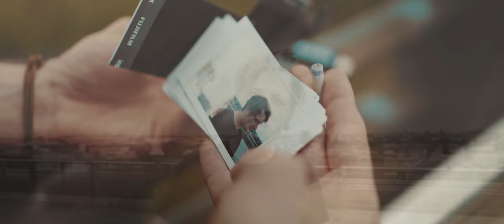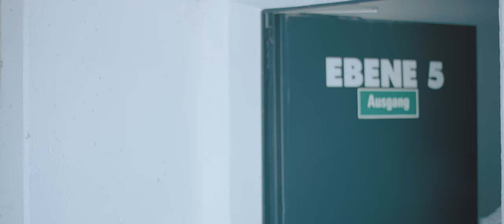ROGERS - Helden sein (feat. Sebastian Madsen) (OFFICIAL VIDEO)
Taken from the album 'Augen auf'

Directed by: Ole Borgmeier
Produced by: Spectair Media GmbH